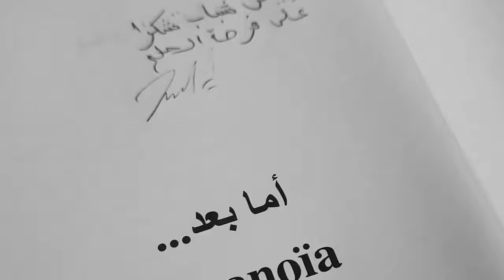Dreams Chebeb 2ème édition : suivi de la 2ème étape des travaux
Dream's Chebeb dans sa 2ème édition est fier et heureux d'apporter de la lumière et de l'espoir et mener à bon port ces 15 projets artistiques dans 13 gouvernorats de la Tunisie malgré la crise liée à la pandémie du covid19.

Vidéo : Dreams Chebeb
Mai 2021